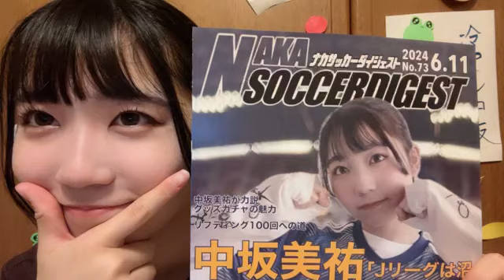2024年07月11日23時22分45秒 中坂 美祐（SKE48 チームS）MIYU NAKASAKA